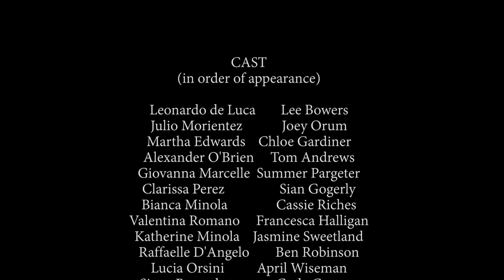Can't Be Tamed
A dystopian society where it is wrong to be straight, you are born to be homosexual. Unless you are a breeder. Breeders are the type of people you do to associate yourself with.

Directed by: Victoria Perrill.

Starring: Jasmine Sweetland, Ben Robinson, April Wiseman & Carly Coopey.

Produced by: Alan Mandel Butler.

'Can't Be Tamed' is part of the 'Be Not Afraid of Greatness' project from Five Valleys Productions.

Be Not Afraid of Greatness is a collection of short films, all directed by first time female directors, that take inspiration from the stories of William Shakespeare (Macbeth, Othello, Sonnet 73 and The Taming of the Shrew) but each with their own unique twist. The 4 short films were conceived, produced and edited by first time filmmaking students over a period of 6 weeks.

To apply to be a part of next years company please visit;